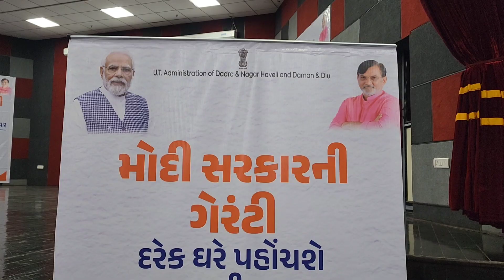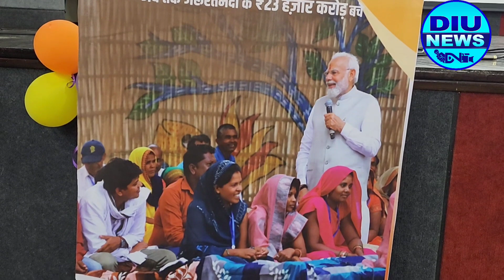પ્રધાનમંત્રી નરેન્દ્ર મોદી નો લાભાર્થીઓ સાથે સીધો સંવાદ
પ્રધાનમંત્રી નરેન્દ્ર મોદી નો લાભાર્થીઓ સાથે સીધો સંવાદ, diunews ત